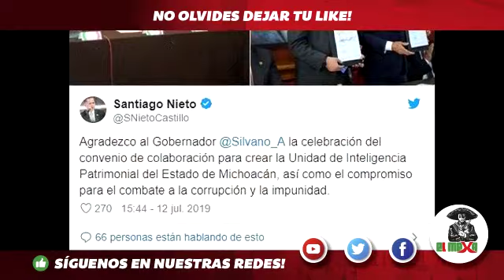¡BRUTAL GOLPE AL CJNG! AMLO les decomisa 4600 millones de Pesos a los Narcos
SI TE GUSTÓ EL CONTENIDO LEÉ ESTO👇🏻

"EL MEXA" es un canal dedicado a informar todo el acontecer del día a día, SIN CENSURA.